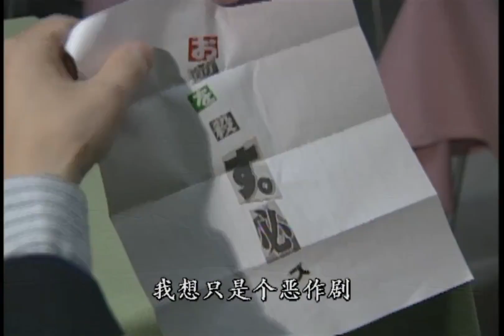是你的別人搶也搶不走，不是你的想要也得不到